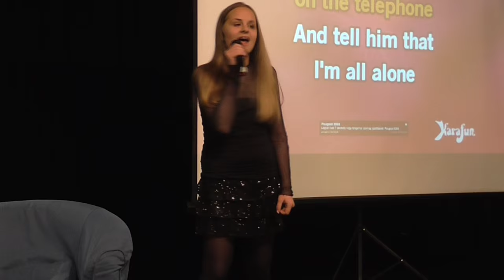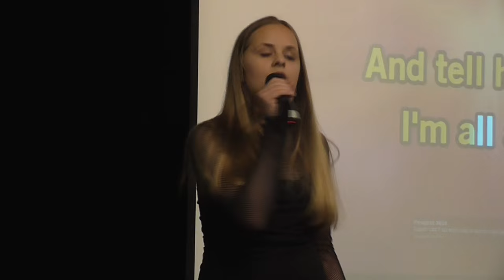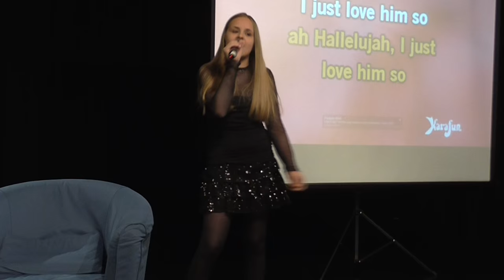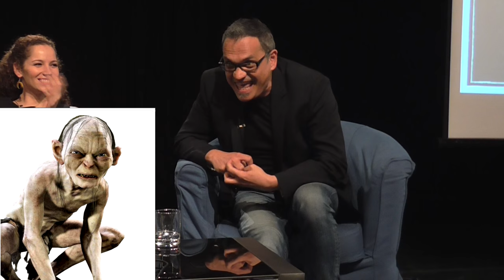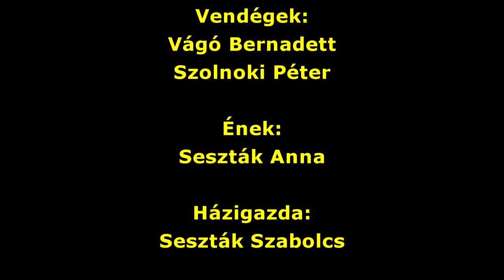Arcok a hangok mögött 5.: Vágó Bernadett és Szolnoki Péter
Ízelítő az Eötvös10 közönségtalálkozó-sorozatának évadzárójából.
A tartalomból:
01:05 Beéneklés
04:32 Ének, ahogy tetszik (Szolnoki Péter különböző figurák hangján énekelt el egy dalt.)
06:20 Pesti Broadway Stúdió (Vágó Bernadett)
08:55 Ghost (Vágó Bernadett)
09:47 Katonazenekar (Szolnoki Péter)
12:02 Férfias hangszer a fuvola? (Szolnoki Péter)
13:10 Az év musical színésze (Vágó Bernadett)
14:22 Díjátadó (Szolnoki Péter)
15:53 Bűbáj (Vágó Bernadett)
17:00 Dokik, Monk, Star Wars, Batman, A Simpson család - Szolnoki Péter szinkronmunkái
22:27 Mennyi időt vesz igénybe egy énekfelvétel?
23:43 Szinkronizálás élőben